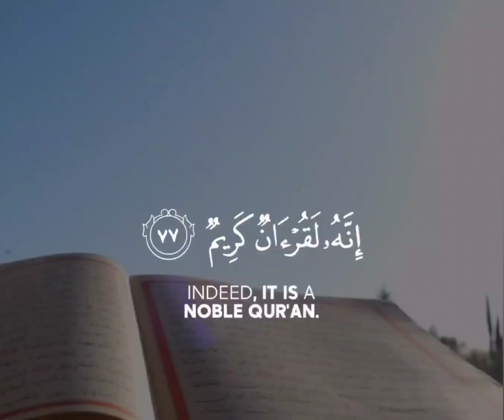Sherif Mostafa | Quran Tilawat | Islamic whatsapp status | English quran | Beautiful recitation 2022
Do share with friends, family, and anyone that can benefit. This would be sadqa-e-Jaria for you. JAZAAK ALLAH KHAIR.

May Allah give us the ability to understand the religion and follow it.
[Aameen]

___________________________Disclaimer___________________________
Any video or images in this video has been used only to convey message to the viewers. I don't intend to infringe the copyright of anyone. Still, if any of you feel that I have used your image or video without your consent.